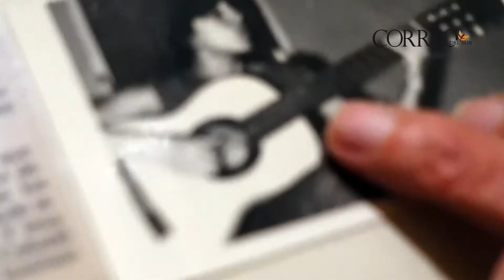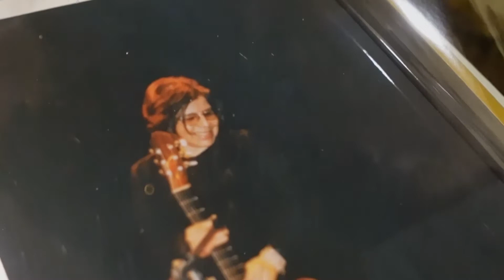BIOS: Matilde Casazola - Capítulo IV “Mentores”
Conocemos la voz que encantó a la cantautora y los legados de la familia Mendoza.